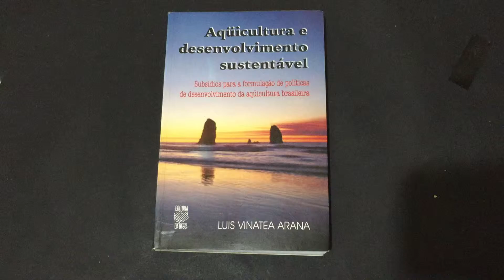COMPRE AGORA:Aquicultura e Desenvolvimento Sustentável